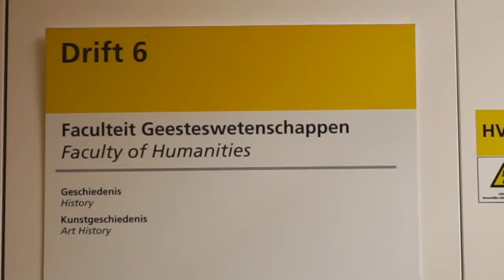Johan Schot introfilm Science Cafe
Bezoek voor meer video's, de podcast en evenementen.